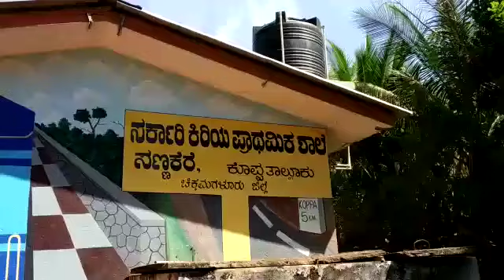ಏನ್ರಿ ಈ ಹುಡಗಿ ಮಾತು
School girl speech